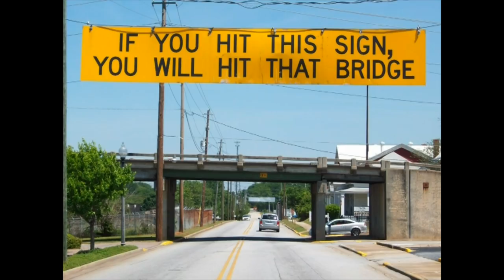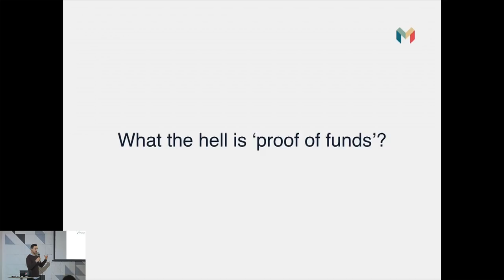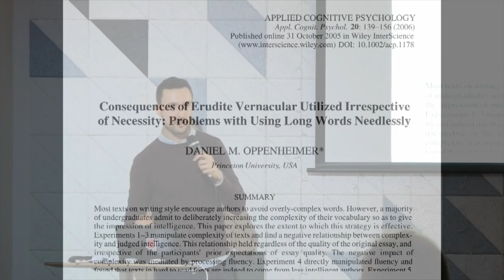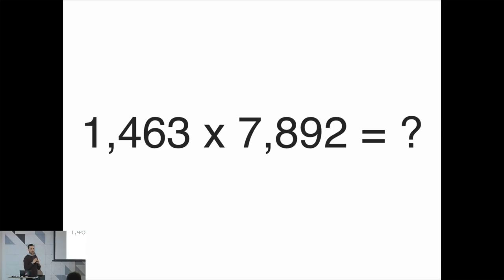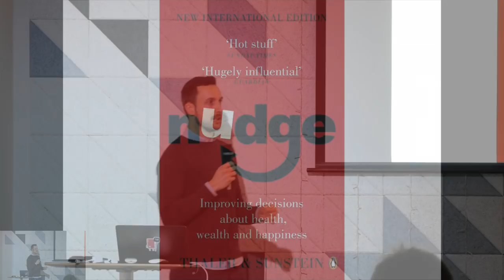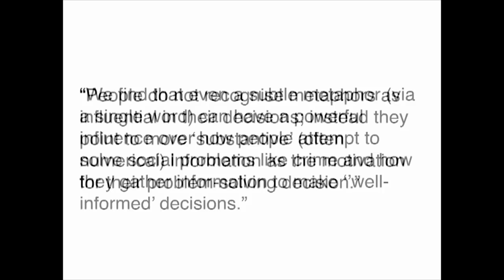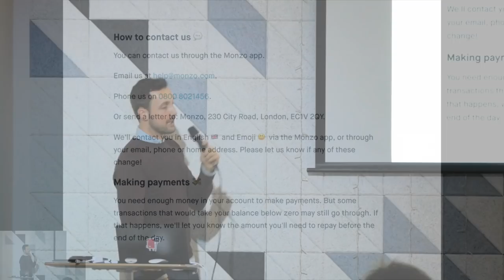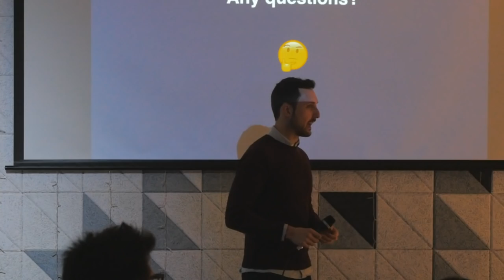Open Office March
It's fair to say that banks have a reputation for less-than-excellent writing. We've all had letters and emails which leave us more confused than when we started reading (or which looked so long and complex that we never read them in the first place).

And although finance can sometimes be complex, there's no excuse for how complicated the industry makes it.

Our resident writer Harry Ashbridge talks through some of the history behind why businesses (especially banks) write the way they do, the science behind why it matters, and what we're doing about it at Monzo.